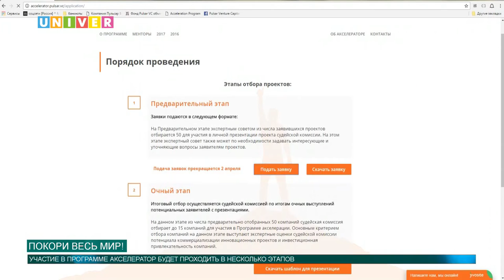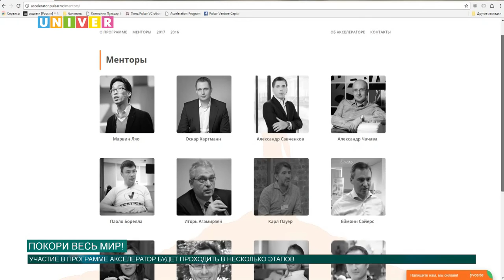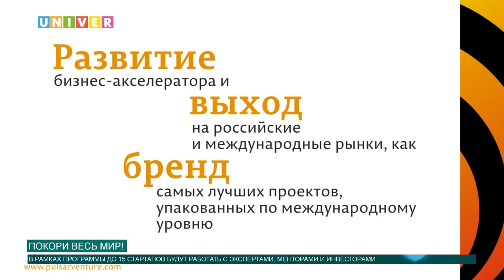Покори весь мир!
У Вас есть проект ранней стадии с потенциально успешными бизнес-идеями? Но не знаете, как его развивать и вывести на международный уровень и как найти инвестора, который бы профинансировал ваш проект? Тогда программа Акселератор PulsarVentureCapital – это то, что вам нужно! О компании и самой программе подробнее расскажет наш корреспондент Елизавета Ефтифеева.